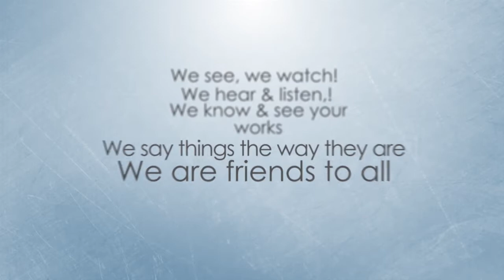Say It Straight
He gives instructions and receiving standing ovations wherever he went. Now he is a laughingstock among his people and being rejected by political parties because of his greediness to power. The rain of justice is falling on Rochas Okorocha and his family. We say it straight anytime and anywhere.